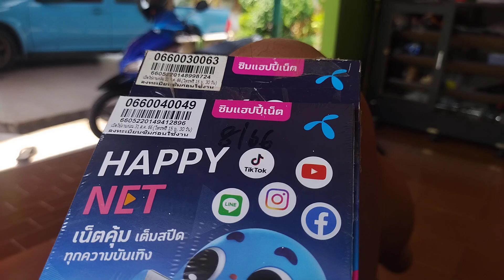รอเมียนอน ไม่ๆๆ ห้องตาหินต้องเย็น -5 ° แค่นี้ละ